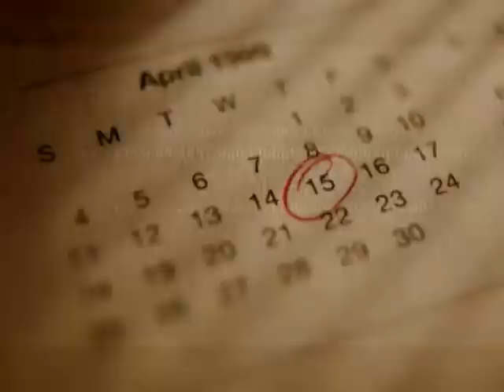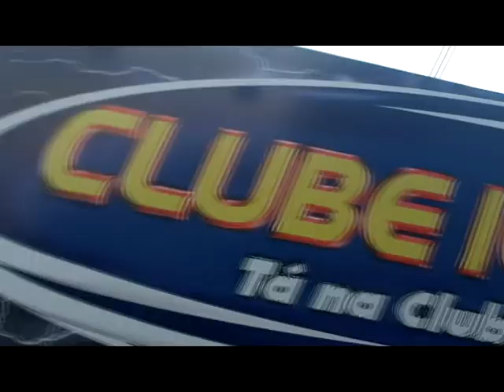CLUBE FM 100,5 de Ribeirão Preto São Paulo Brazil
Clube FM sempre inovando, aguarde mais novidades nos 100,5 Mhz.